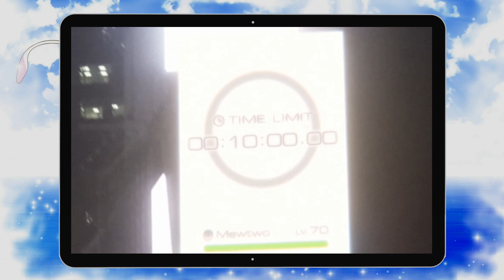Pokemon 20th Anniversary BIG NEWS: Pokemon Z, GO, TCG, Pokken Tournament, & More!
Hey, what's up everybody! Today I'm bringing you another pokemon discussion video! In this video, we discuss the plans Pokemon has for its 20th anniversary and look ahead to the rest of the year! Hope you guys enjoy! :D

For those of you new to my channel, my name is the Roshank Redemption, and on my channel, you can find a pretty wide variety of games.

For starters, I am a massive fan of the pokemon games. I do news videos like this one as well as  LPs of games such as Heart Gold / Soul Silver, Light Platinum, Volt White 2, and Platinum. I also have plans to play through Platinum, Emerald, Omega Ruby / Alpha Sapphire, and Fire Red / Leaf Green as well at some point in the future.

Additionally, a very huge Fallout fan, and will be uploading a lot of Fallout 4 content over the next few months.

Finally, I am a pretty huge fan of the Halo games, and will be doing in depth coverage of Halo 5!

Otherwise, thanks for tuning in and I hope you have an awesome rest of your day! :D